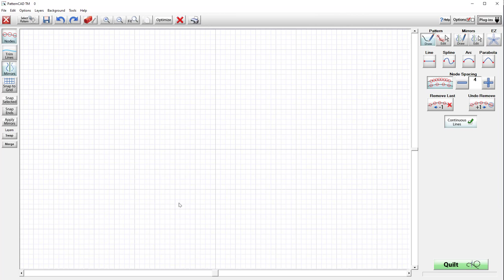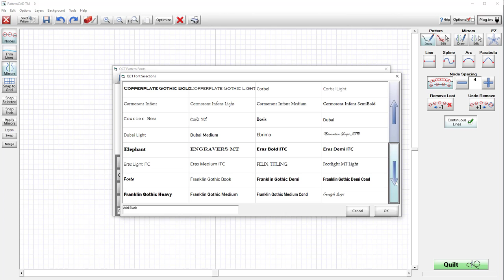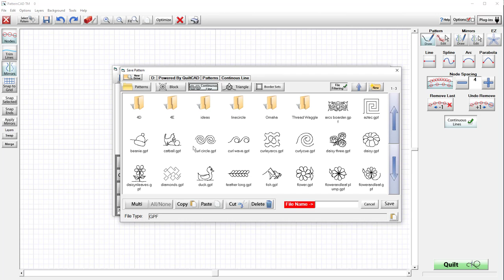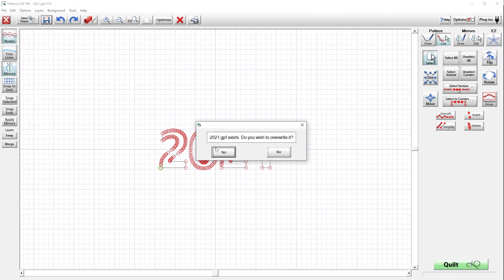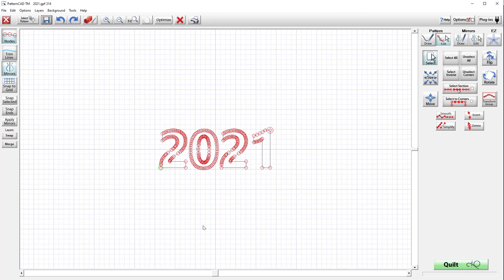Fonts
This is part of a three part series.  In this video we will be using the Fonts Plug-In to create a 2021 design that we will use in the next videos in this series to create a border and then a Panto as well.   Happy 2021 to all over our viewers!